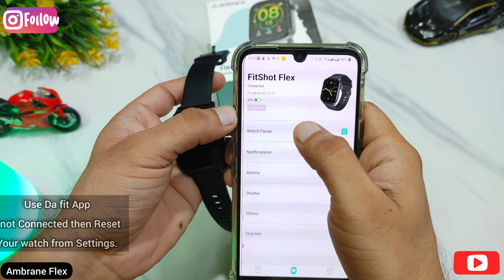How to connect // How to Set Day, Date,Time in Ambrane Fitshot flex smartwatch